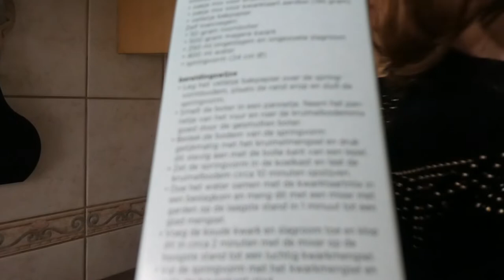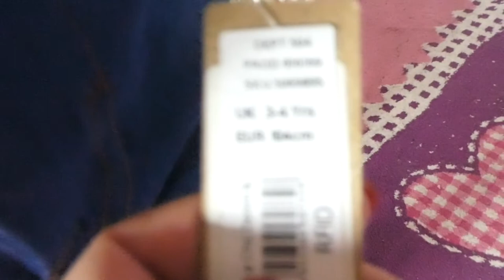SERRA MAAKT ZELF TAART - VLOG 758 👠 MAMMA OP HAKKEN